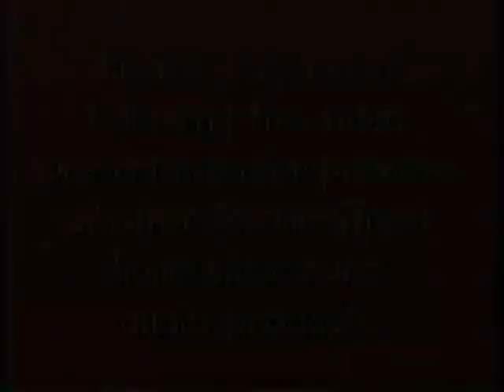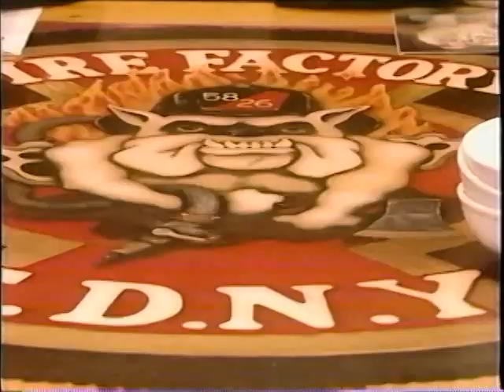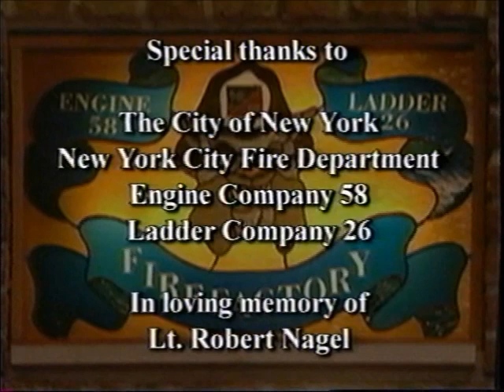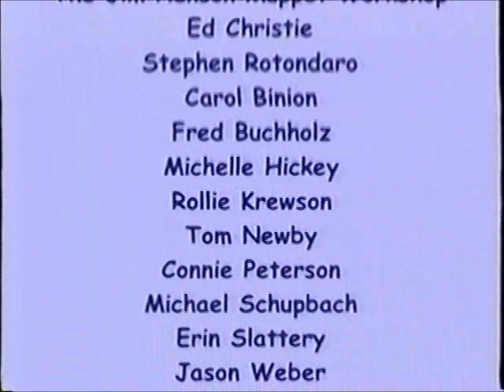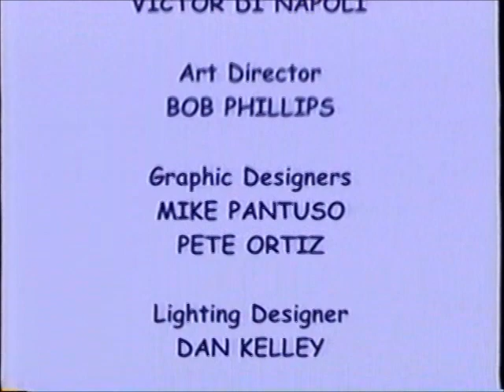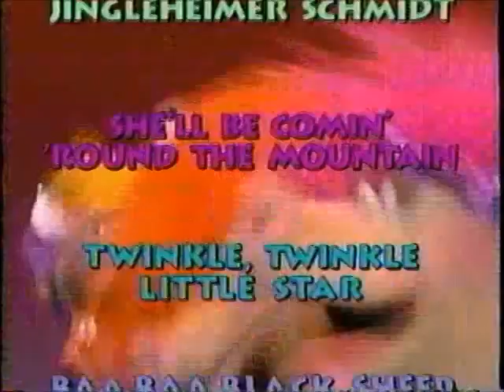Sesame Street: Elmo Visits the Firehouse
After a fire on Sesame Street gives Elmo a scare, he and Maria visit a real New York City firehouse. Finding out about all the protective clothes firefighters wear and practicing how to "Get Low and Go" helps Elmo feel safe again. And he even gets to slide down a real fire pole! Then a special Elmo's World all about firefighters helps kids understand much more about what to do if there is a fire. Includes a bonus Hero Guy segment!

Duplicated by Deluxe Media Services (North Little Rock, AR).